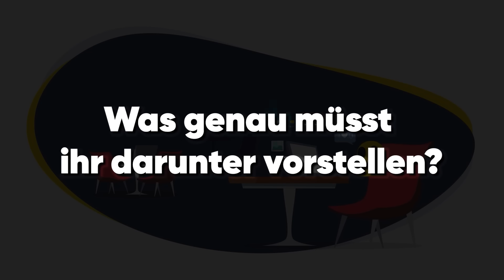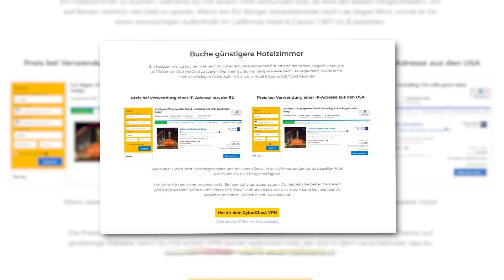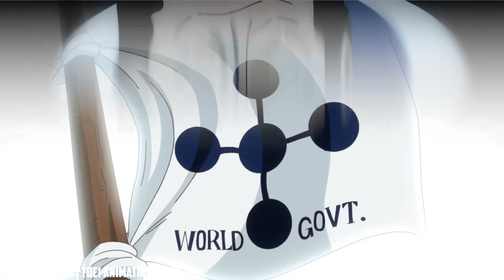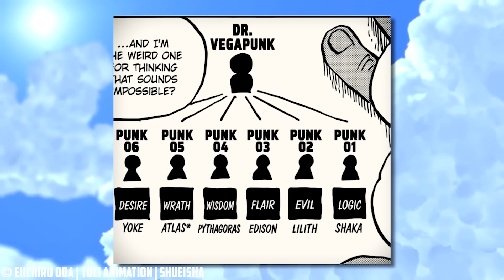[NEUE SPOILER 1124] MYSTERIÖSE PERSON & SCHLECHTE NEWS...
Gönnt euch CyberGhost VPN 83% günstiger für nur 2,03€/Monat + 4 Monate Gratis!

00:00 Intro
02:06 Zusammenfassung von One Piece 1124

||► Weitere Videos/Links ◄||

||► Folgt mir ◄||

✖| Musik |✖